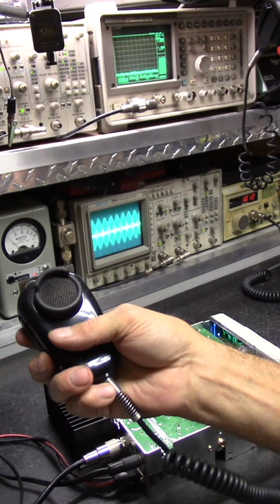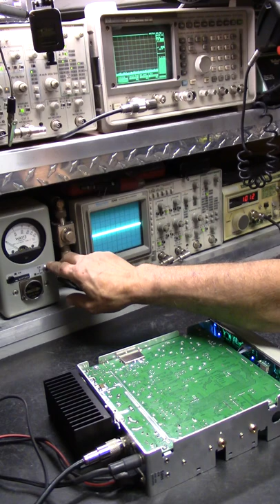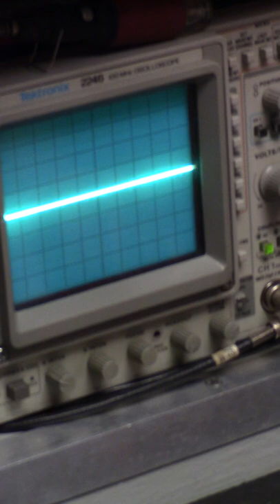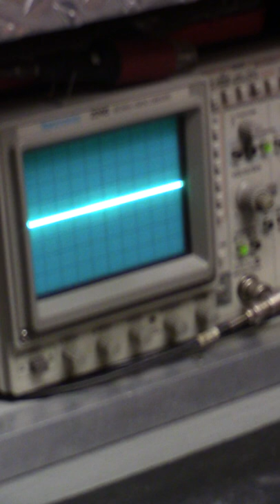4 pill class C amplifier/Stryker SR955 10M CB Radio/connections/jumpers and more!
4 pill class "C" amplifier / Stryker SR955 10 Meter CB Radio, tune, modifications, alignment, connections, jumpers and more! Those that know it show it, those that don't won't. Cleaner and meaner, not noise or toys. Read on .. the smart one do!

Scope watts or nope watts, take your pick. Tired of misleading BS yet? If they don't show you or do so in a deceiving way, you've been mislead. Learn to identify "Golden Screwdriver Jockeys and Scammers". *Note: There'll always be drama regarding my disgruntled competitors and their followers, they're just doing their best. When "Ready", pm me on Facebook including phone number.

Ringy, tinny, muffled, meter swinging low range hacked up over-modulated splatter box radios with a noisy receiver and miscalibrated "S" Meter (for starters) have been peaked & tuned, comp-tuned or "so-called" Hi-Fi" mods performed and misaligned by a Golden Screwdriver magician. Yes, magician not technician.

Internet truck stop competition tune and alignments are useless in the Real World. Not only do they produce a noisy receiver, they'll bleed your wallet and all over neighbors too! Years ago, while still accepting walk-ins, this was about 90% of all radio related issues and complaints from customers nationwide .. and still are!

They'll ask you to "look at the meter" or other salvation army test equipment stacked up the wall and claim that a pure waveform on a NIST "O"scope is not necessary.  RUN!!

They'll poise their meter farm at you while making strange vocal sounds, whistling or injecting an unknown tone into the mic socket trying to convince you that all of that "distortion" is considered rms, average or bird watts. (LOL)

"Software Jockeys" don't show anything useful at all .. because they cant! They just copy and paste or talk a lot trying to baffle you with their BS while hiding behind a pseudonym (Extra channels, channel kits, stinger boards etc).

All test equipment and gear under test including meter, scope, spectrum analyzer, sampler, radio and amp if applicable must be in plain sight at all times while gear is under test, fully modulated. Inducing distortion though meter using un-calibrated "flea market" test equipment is misrepresentation and an illusion playing on your ignorance while insulting your intelligence!

If they cant display everything all at the same time while under test, explain ac volts, pep, pk, cw, rms (Ohms Law), capacitance, inductance and the basic principles of a phase shift then how do you expect them to accurately test, tune or align your system? Ever wonder why they cant come up with anything original, attempt to replicate or imitate everything that I do and yet fail miserably in a deceiving way?

Fine Tune CB adheres to NIST and other standards to maintain accuracy and consistency for providing "Real World Performance" with integrity.

(A comprehensive list below in the comments section including dBm to watts and volts tables)

Don't let them play Three Card Monte with you because they will. Most importantly, find someone who's honest and competent, not part of Facebook CB related groups, a pseudonym on a forum, has a Service Monitor with a NIST Traceable Certification of Calibration and not garage sale non certified test equipment stacked up the wall trying to baffle you with BS. Never settle for less because that's what you'll get, Houdini tricks, ghost watts, "S9" out of calibration and a noisy receiver!

Hard Drive 163 NM 73's ClickClick